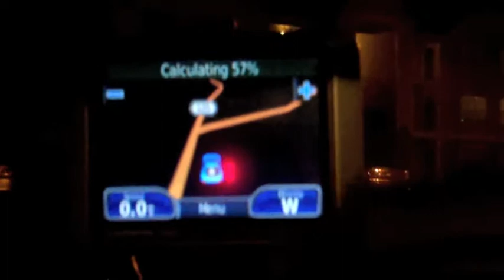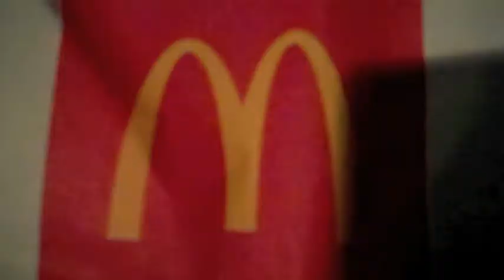The Jolata Roadtrip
Jo - Jordan Deaton
La - Lauren Upchurch
Ta - Taylor Upchurch

TVR Christian Camp and Retreat Center's website - TVR.org